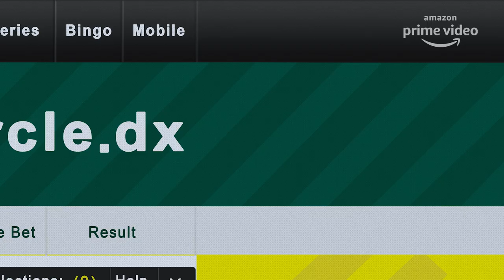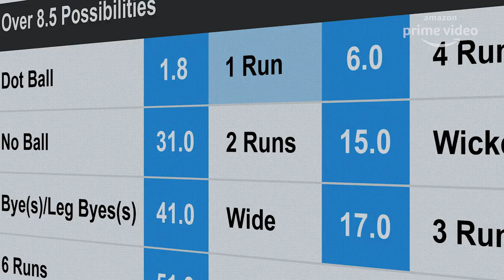Inside Edge Season 1 RECAP | Amazon Prime Video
Presenting Inside Edge Season 1 Recap, Amazon Prime Video’s first Indian series starring Vivek Oberoi, Richa Chadha, Sanjay Suri, Angad Bedi, Tanuj Virwani , Siddhanth Chaturvedi, Sarah Jane Dias, Amit Sial in the leading roles, created by Karan Anshuman executive produced by Ritesh Sidhwani, Farhan Akhtar. The show brings out our worst fears about world cricket by digging deeper into the scandals that have plagued it.